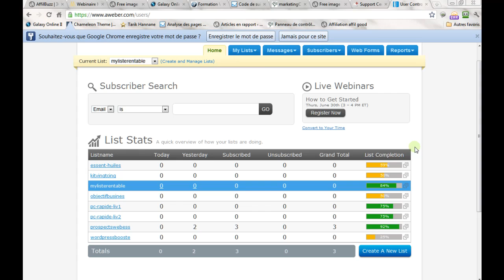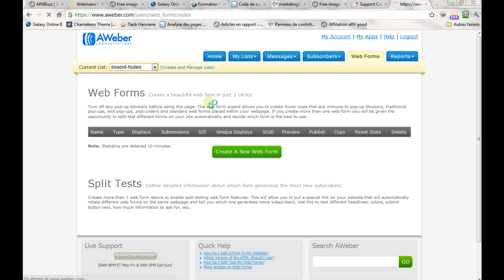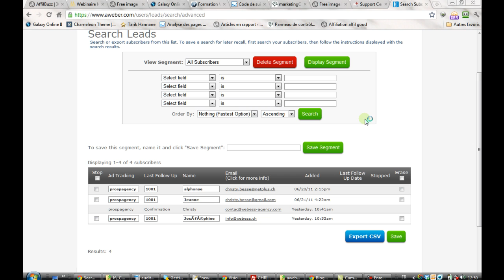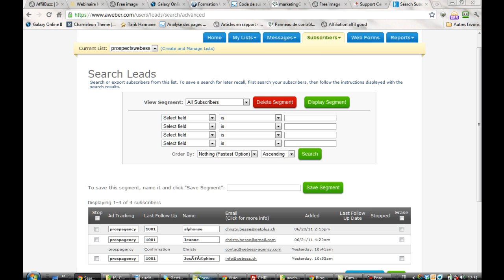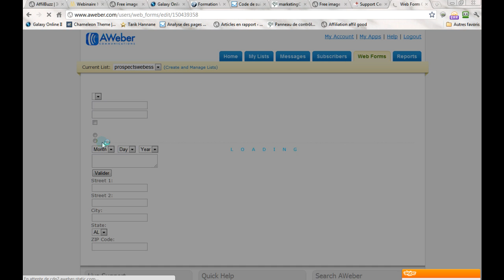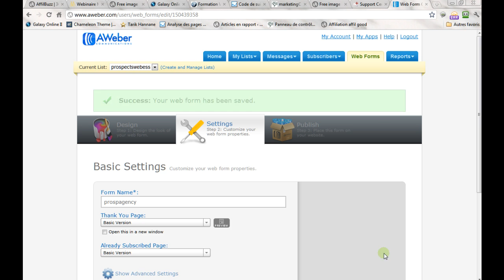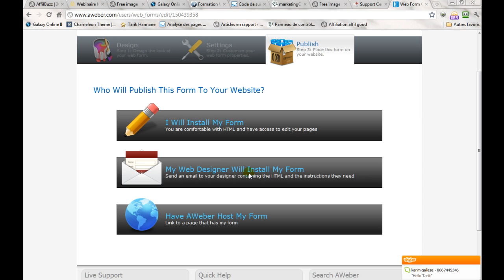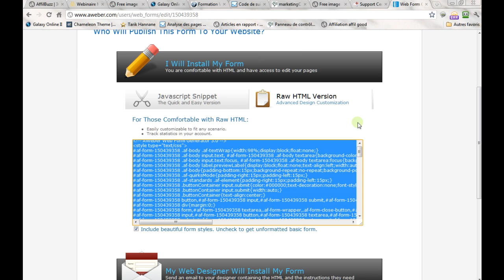aweber_01.mp4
Le point sur votre compte